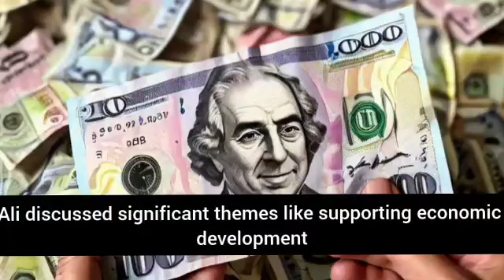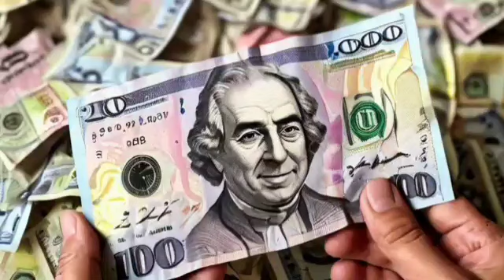IRAQI DINAR 🔥 CENTRAL BANK OF IRAQ FINALLY IRAQ HAS BEGUN | IRAQI DINAR UPDATES TODAY LAST HOURS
iraqi  value chart
iraqi dinar news today 2024
iraqi dinar
25000 iraqi dinar to pkr
iqd dinar
1000 iraqi dinar to pkr
Us dollar
iraqi dinar
iqd dinar
iqd tiktok
iqd forex
iqd rate
iqd news
iqd rv
iqd rv news today
iqd revalue
100 iraqi dinar to pkr
iqd rv news update
iqd update
Peer-to-peerLendingPlatforms
High-yieldsavingsaccounts
High-yieldSavingsAccounts
Forex trading
Stock market
Cryptocurrency
Investment banking
Hedge funds
High-yield savings accounts
Retirement planning
Debt consolidation
Credit score 1 International money transfer
Business loans
Margin trading
Foreign exchange rates
Online banking
Debit card rewards
Financial advisor
Dinar Guru Updates Latest
Wealth managementprofit money